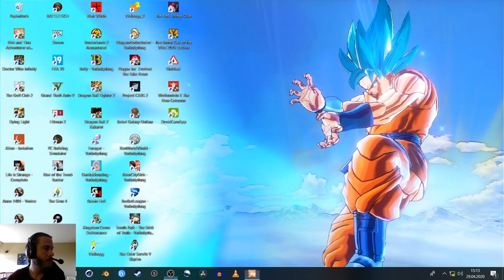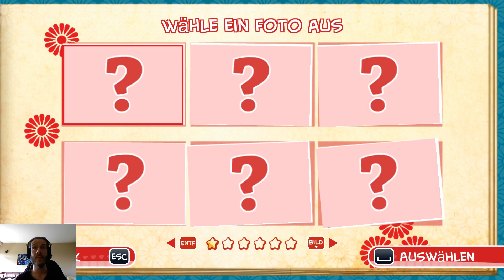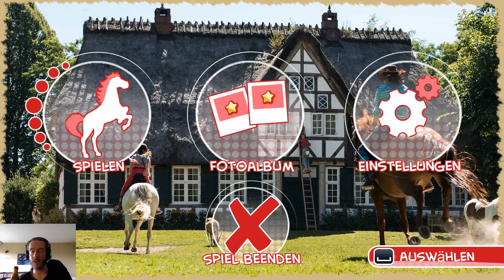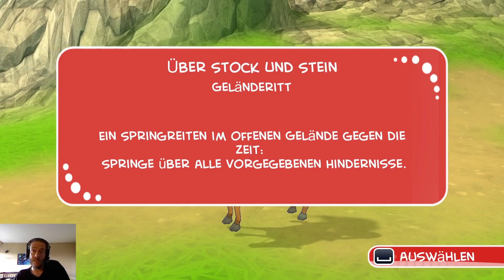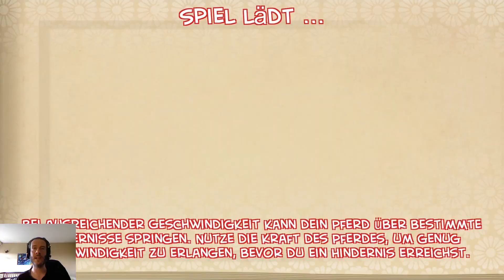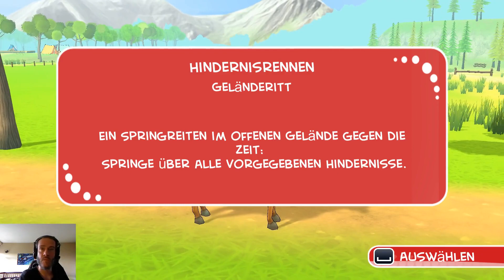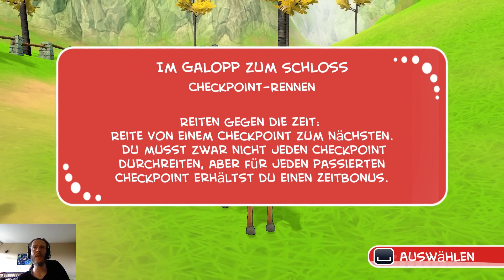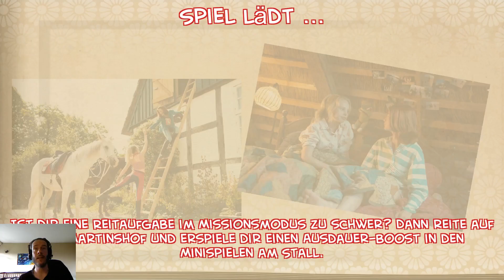Bibi und Tina | Angespielt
Vor Monaten bereits angedroht auf Telegram, heute wahr gemacht! :-D

Leider musste ich am Anfang ein paar Sekunden Audio stumm schalten, because of Urheberrecht und so.